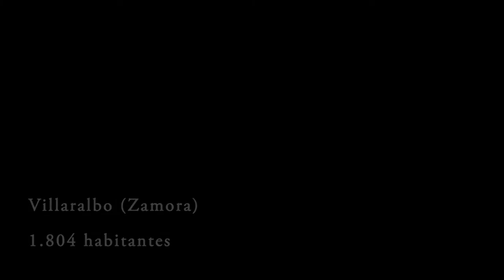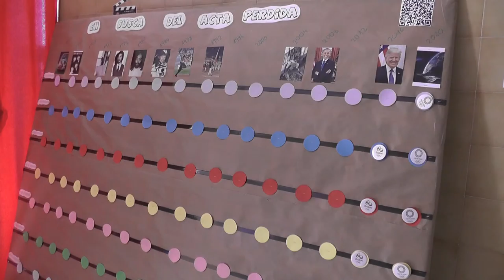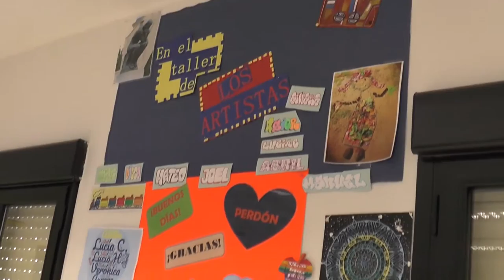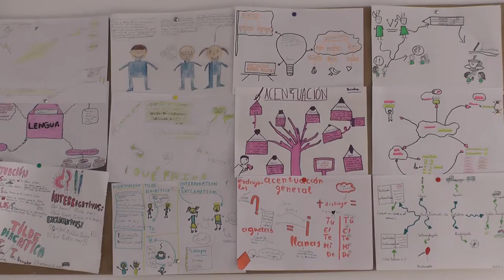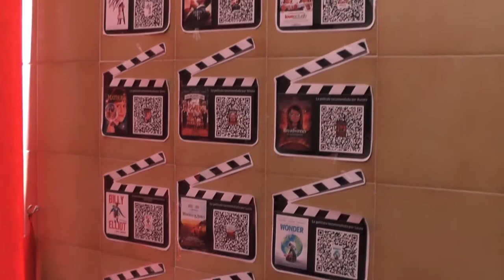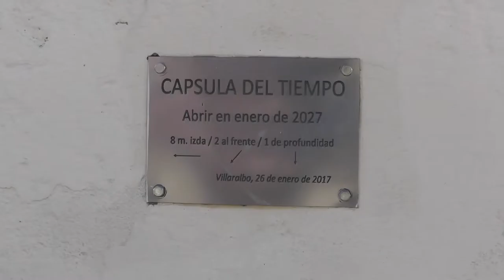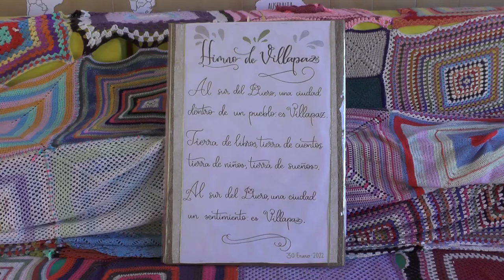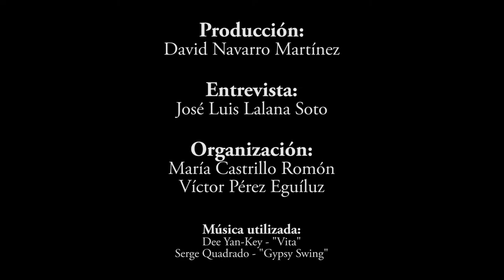7. C.E.I.P. Nuestra Señora de la Paz. Villaralbo, ZA